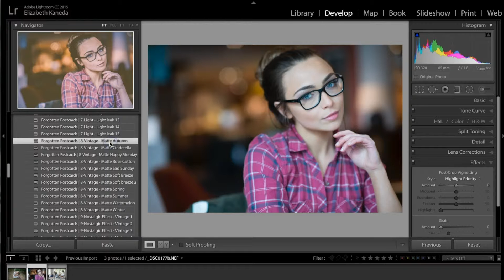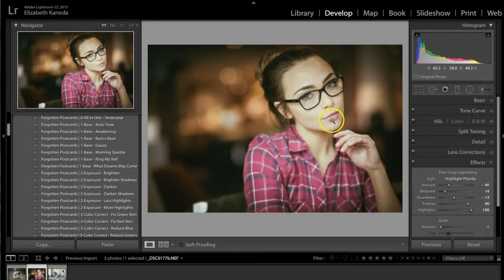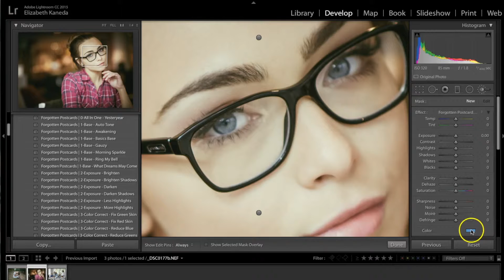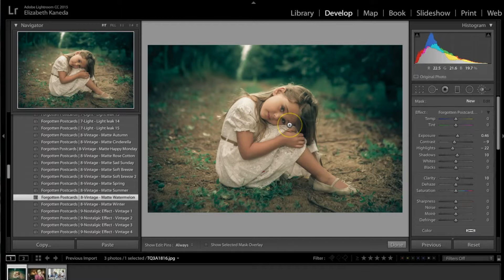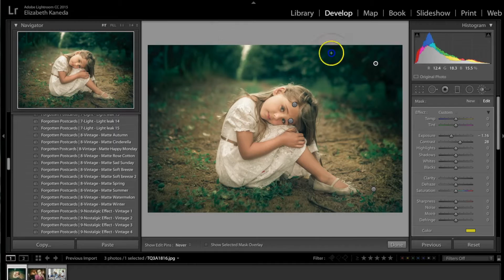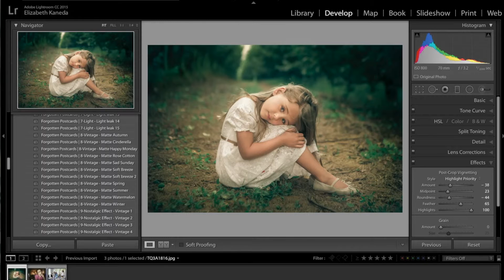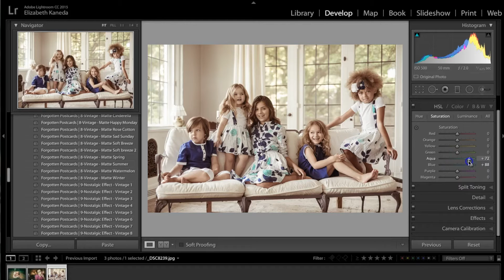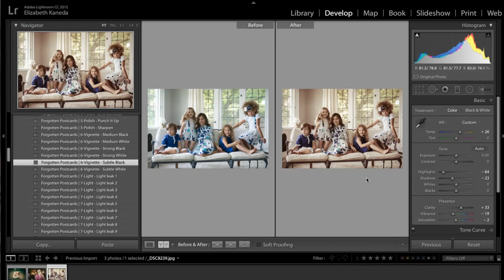How to work with Forgotten Postcards: Vintage Effects in Lightroom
In this video about "How to Work with Forgotten Postcards Workflow" – We are going to learn how to apply lovely vintage effects to our photographs - an amazing effect of preserving a memory for a lifetime.

A complete set of 88 Vintage Presets + 24 Vintage Brushes for Adobe Lightroom, which will help us to craft our way to masterpieces in a fast, easy manner with a professional quality outcome:

• Compatible with Lightroom 4-6 and Adobe Creative Cloud
• Works with both JPEG and RAW images
• Works on both Mac and PCs
• An easy-to-follow guide on how to install these Lightroom Presets/Brushes
• You will have access to our private Help and Tutorial Facebook Groups

What turns a photograph into a memory for a lifetime? No doubt the quality in which it was captured, followed by the feelings that express - if it evokes past, if it becomes a "window to the soul". We could spend hours and hours talking about topics such as composition, lenses, photographic equipment, lighting and much more; However, photography is not an exact science where you have to follow a simple recipe to get the same result in any event.

Photography about being dynamic, knowing the beauty in the most simple and conventional details. From admiring the Sunrise each morning to contemplating how droplets fall on the leaves of the trees when raining. In a nutshell: it's materializing a sensitive moment to keep it as a memory for a lifetime.

We can ask ourselves then: what should we do to get the best possible result? Certainly, having a combo of skill + good equipment can be defined as departure point; On the other hand, software like Adobe Lightroom has been able to settle a before and an after in the life of the contemporary photographer.

Learn how to create magnificent vintage effects thanks to our "Forgotten Postcards Workflow" bundle - featuring 88 presets and 24 brushes specifically designed to emulate such vintage effects, as if we worked with an old hefe/lomo/polaroid camera. Stackable presets, which will not void its effects, and brushes for adjusting the tiniest details on your composition.

Discover a brand new world of possibilities in just a couple of clicks away, a world where everything you ever wished for in your photographs will come true - discover the world of Sleeklens!